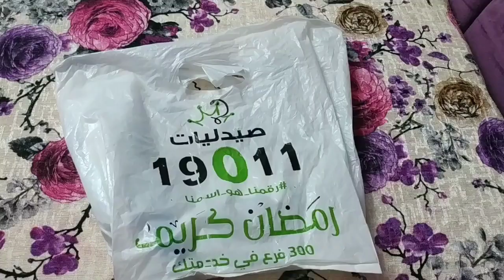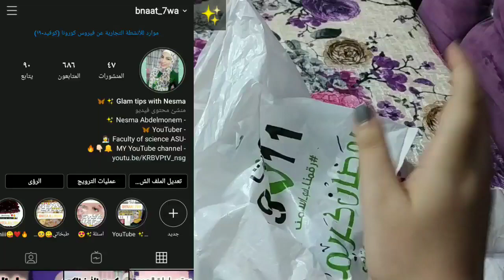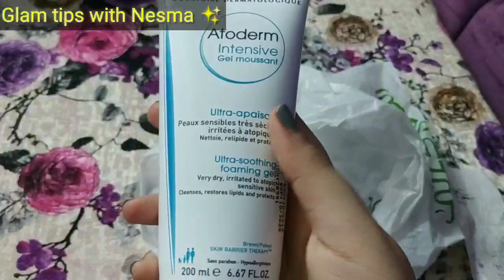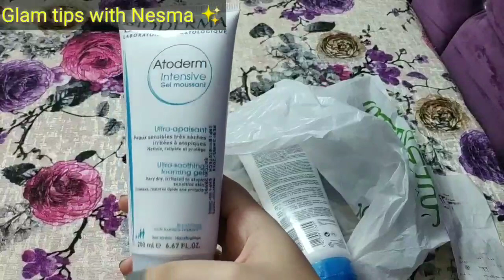منتجات غيرت بشرتي/MY SKIN CARE ROUTINE/روتين عنايتي ببشرتي/غسول ومرطب بايوديرما للبشرة الجافة لحساسة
روتين الاعتناء ببشرتي 2020 (غيرلي بشرتي في ثلاث اسابيع)
دلعي نفسك للعيد⁦💅🏻⁩/أفضل غسول ومرطب للبشرة الجافة والحساسة/الروتين اليومي للبشرة الجافة/صيدليات19011
غسول بايوديرما/Bioderma /مرطب بايوديرما

Glam tips with Nesma

دلعي نفسك بمنتجات اقل من 50 جنيه✨وفري فلوسك🤫منتجات رخيصة للمراهقات🦋للعناية بالبشرة والجسم والشعر 🔥